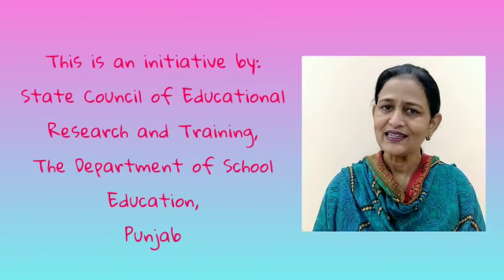education "Mispronounced Word"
"Mispronounced Word"